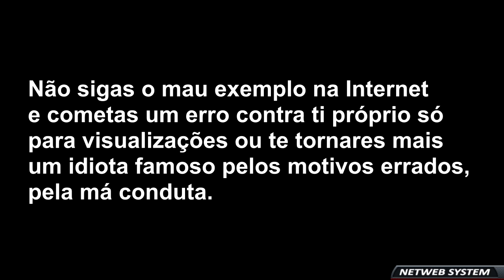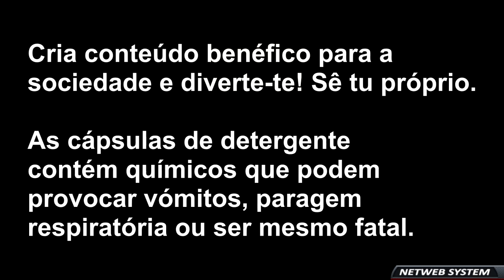TIDE POD CHALLENGE 🌀 O PRIMEIRO EM PORTUGAL⁉️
💥Saudações Netwebáticas💥

🔸CONTEÚDO🔸
DESAFIO CÁPSULAS DETERGENTE!
O novo desafio viral da Internet.
Nos Estados Unidos usam TIDE, mas podem ser quaisquer cápsulas de detergente para roupa ou loiça.
O objectivo é mostrar em vídeo o mastigar das cápsulas que pode resultar em perigos iminentes para a saúde.
Se pensas fazer isto para ganhar visualizações ou seguidores, deverias pensar se valerá mesmo a pena..

➡️️BATTLE.NET🔗NetwebSystem#2408
➡️️EPIC GAMES🔗Netweb

✨PARCERIAS & AFILIAÇÕES✨
◾INSTANT GAMING - Jogos até 80% + Baratos!

🏠MORADA🏠
Estremoz

⚙️SETUP⚙️
🔸Caixa: ATX NZXT H440 Preta / Vermelha
🔹Motherboard: Asus Maximus VIII Hero
🔸Memória: x4 Kingston 8GB DDR4 2400MHz HyperX Fury Black
🔹Fonte: Seasonic M12II 620W Evo Edition 80+ Bronze
🔸Processador: Intel Core i7 6700K (4.0GHz) Socket 1151
🔹Cooler: Cryorig R1 Ultimate
🔸Ventoinhas: 3x Ventoinha Corsair AF120 Performance
🔹Disco SSD: Samsung 750 Evo 250GB SATA III
🔸Disco HDD: 2x Seagate 1TB SATA III 64MB
🔹Disco HDD: Toshiba 500GB SATA III 64MB
🔸Placa Gráfica: Asus GeForce® GTX 1070 F.E. 8GB GD5
🔹Rato: Asus Cerberus Gaming Mouse
🔸Teclado: Asus Cerberus Gaming
🔹Tapete: Asus ROG Sheath 90MP00K1-B0UA00
🔸Monitor: 2x Asus Monitor Gaming LED VX238H (23")
🔹Webcam: Logitech C920
🔸Placa Captura: Avermedia LGP
🔹Microfone: Blue Yeti Professional
🔸HeadSet: Tritton Kunai Stereo Red
🔹PlayStation 4

⚠️️REGRAS CHAT/COMENTÁRIOS⚠️️

👊ARRASEM👊